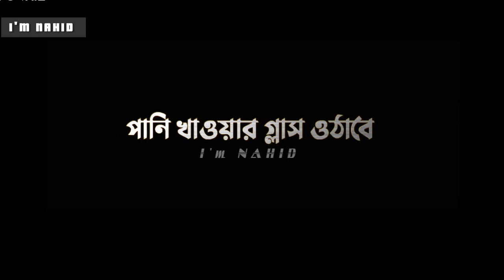Abu Taha Muhammad Adnan Whatsapp Status | Islamic Whatsapp status | Short Waz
Whatsapp status by Abu Taha Muhammad Adnan.